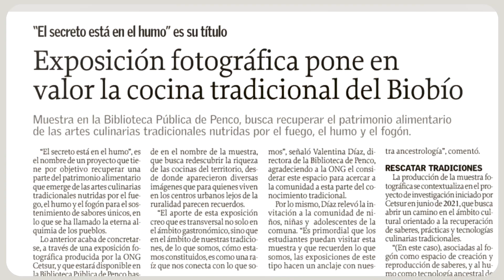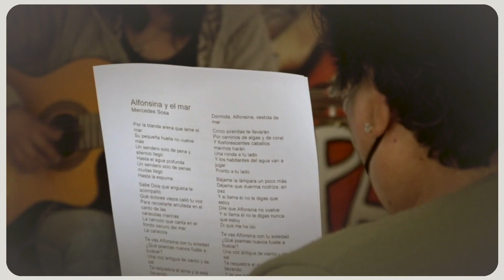Síntesis del año 2022 - ONG CETSUR